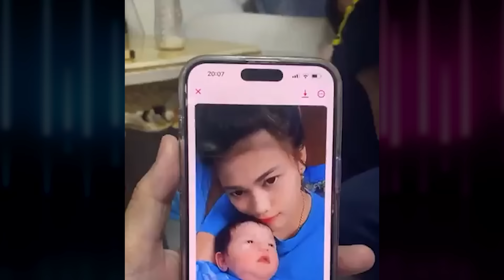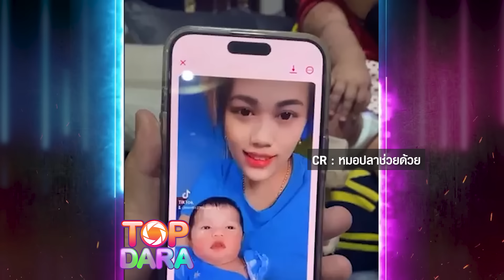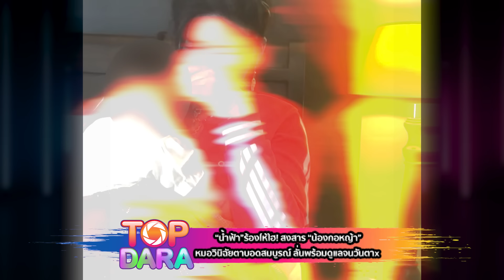โคตรเจ็บ“น้ำฟ้า”ร้องไห้โฮ สงสาร “น้องกอหญ้า” หมอวินิฉัยตาบอดสมบูรณ์ ลั่นพร้อมดูแลจนวันตาx | TOP DARA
เรียกได้ว่าเป็นเรื่องราวที่ทำเอาแฟนๆ สะเทือนใจไปตามๆ กันเลยค่ะ เมื่อล่าสุด “น้ำฟ้า รภัสสรณ์” ภรรยาของ “หมอปลา จีรพันธ์ เพชรขาว” มือปราบสัมภเวสี เผยเรื่องราวของ “น้องกอหญ้า”  เด็กน้อยวัย 8 เดือน ที่ต้องทรมานเหมือนตกนรกทั้งเป็น จากการถูกคนใจร้ายเอาน้ำกรดมาราด ได้เผยคลิปทั้งน้ำตา ว่าน้องไม่สามารถที่จะกลับมามองเห็นได้อีก จากผลวินัจฉัยของคุณหมอ จากเดิมที่เคยมีความหวัง วันนี้”น้องกอหญ้า”ตาบอดโดยสมบูรณ์แล้ว